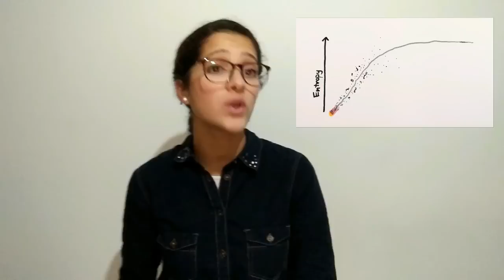Race2space 2017 | Why Does Time Go Forward Instead of Backward?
This video suggest on why time is always moving in one direction only which is the future. It explains how entropy gives rise to the arrow of time and discuss how and why we can experience time right now.

Reference :
Why Does Time Move Forward Instead of Backward, Anyway?

Why Does Time Go Forward Instead of Backward?

Scientists May Have Just Figured Out Why Time Moves Forward, Not Backwards
Why Does Time Move Forward, Not Backward ?
A Physicist Has a New Explanation for Why Time Moves Forwards, Not Backwards

Why does time move forward and not backwards?

Why does time always run forwards and never backwards ?

Realised by: Yassamine Malak EL ABKARI